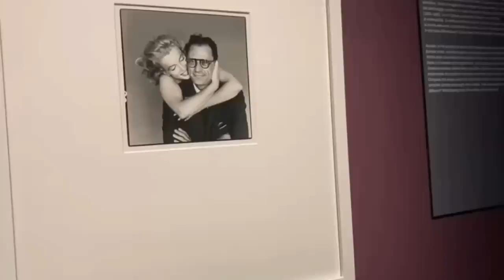IL MILAN CRESCE E CRESCERÀ IL MONTE INGAGGI. REBIC STA MEGLIO. UNA MOSTRA STRAORDINARIA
🎧 ASCOLTA IL SESTO EPISODIO DEL MIO PODCAST SULLA STORIA DEL MILAN